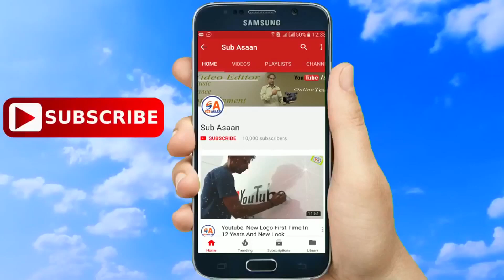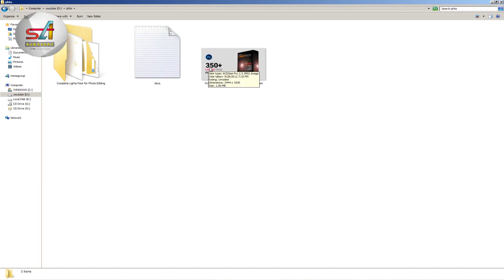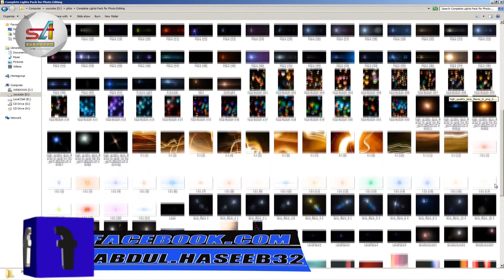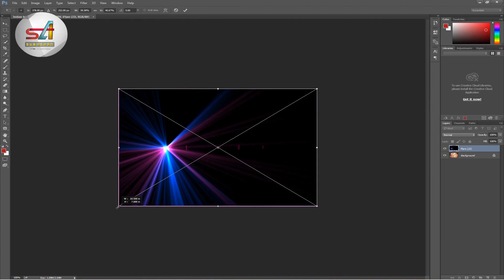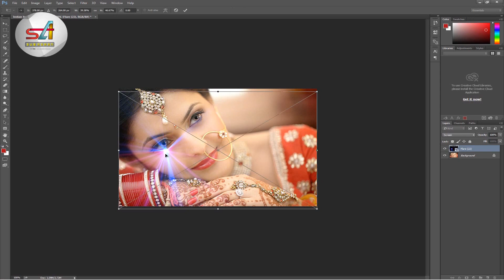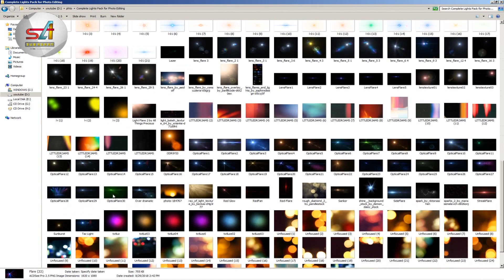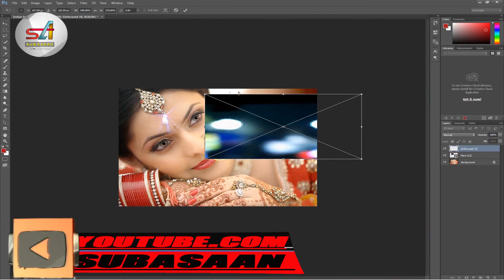How To Complete Lights Pack for Photo Editing free download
How To Complete Lights Pack for Photo Editing free download in use adobe photoshop all versions